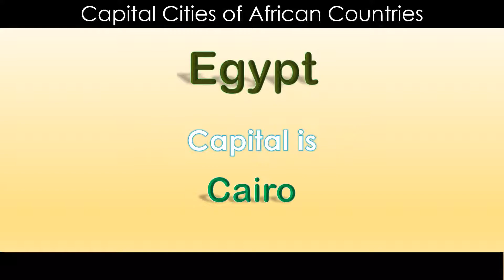Egypt - This Country from African Continent has the Capital as Cairo